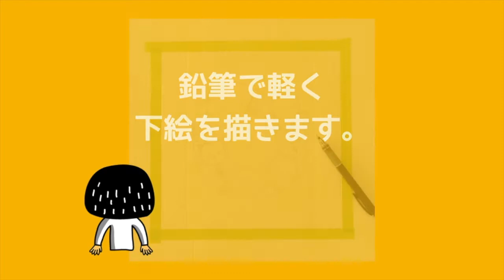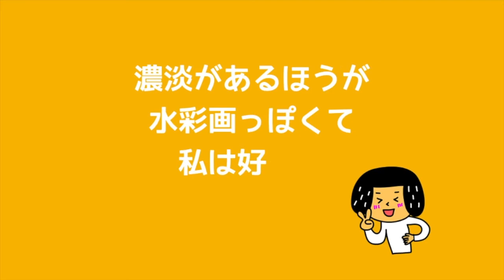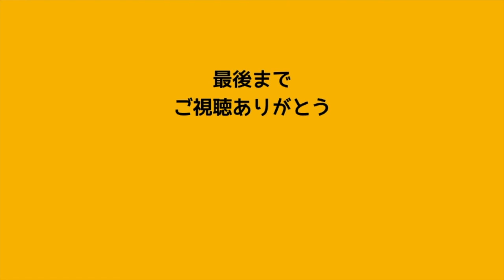ペーパー3Dキャンバスに描いてみました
カワチ画材オリジナル　ペーパー3DキャンバスにDERWENTインクテンスを使って描いてみました。